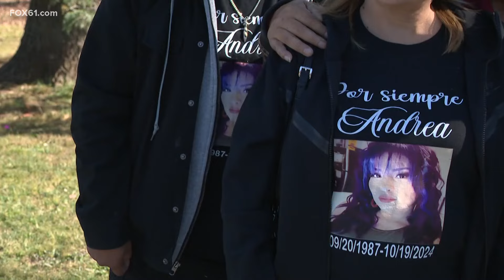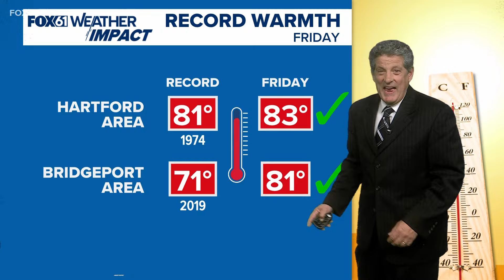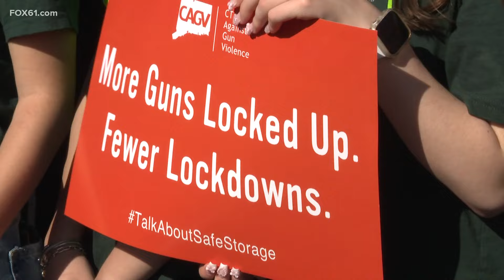Top news stories in Connecticut for Nov. 1, 2024 at 6 p.m.